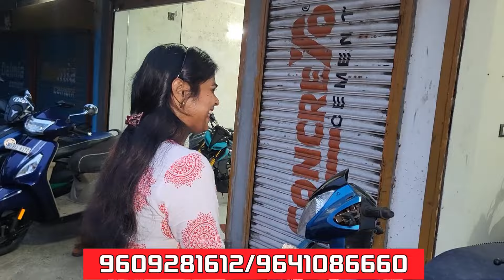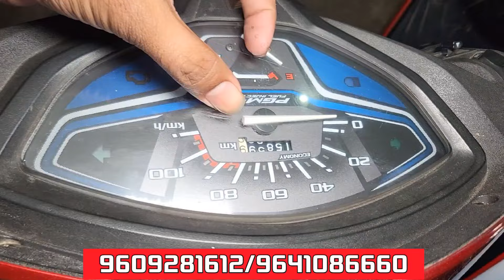Cheapest Second Hand Bike Showroom near Kolkata ||stating 20k |M.H Automobile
Shop -M.H AUTOMOBILE
Pro- Munna da
ADDRESS- Hatuganj,Khadi mandir, Diamond harbour road,west Bengal

                      Maybe lifestyle

my  orther Channel

✅ Best second hand bike in west bengal 🔥 cheapest used bike showroom near kolkata

In this Video you can find so many bikes with a reasonable price.

✅️ Basirhat second hand bike showroom 👍ar auto mart new video ❤️ r15, ktm, bullet, Pulsar, Apache 💯
✅ Basirhat second hand bike showroom 🔥 bike shop new video|| pulsar bike ₹19,000 only
EID SPECIAL ✅ Basirhat second hand bike showroom 🔥 bike shop new video || USED BIKE NEAR KOLKATA
জলের দামে বাইক  ₹10,000 থেকে শুরু ✅️ second hand bike showroom in Basirhat ✅️ mt15, r15, ktm, rs200
Bike shop basirhat new video || used bike showroom in Kolkata || ktm r15 royal enfield pulser apache
✅ Basirhat Second Hand Bike Showroom 🔥 Bike Shop New Video || Pulsar Bike ₹25,000 Only